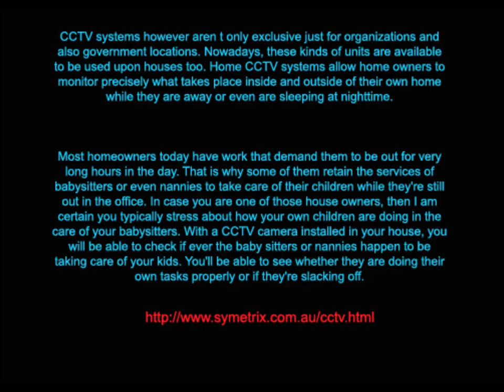CCTV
The main reason why you need to use high quality CCTV for your personal house

While, it isn't totally throughout your very own actual ability to totally end complications concerning robberies and even criminal damage, there are ways you could do in order to stop them from occurring. There are stuff that you can do as a way to protect against those types of people from threatening your family and your very own safety. Just about the most efficient methods to achieve this is by having a CCTV set up on your house. Home CCTV systems are rather trendy specifically these days in which more and more homeowners are actually being aware of the need to employ 24-hour security and monitoring on their own house. The reason why CCTV security systems are gaining acceptance is because there are so many advantages an individual can get through the use of them. Aside from added safety into the house, these products are easy to arrange and fit and tend to be very trustworthy. Having CCTV cameras in your own house will help make your home a lot less attractive to burglars as well as vandals.

However, only a few folks do the appropriate choice when it comes to getting CCTV. Certain homeowners end up making very poor selections because they wish to cut costs and rather than acquiring excellent CCTV systems, they end up with cheap CCTV cameras which are not furnished with features necessary to apply reliable monitoring not to mention protection inside their house.

However, not all cheap CCTV devices are generally difficult to rely on. There are several brands and also manufacturers of CCTV that offer top quality CCTV products for an cost-effective price. It is simply a matter of doing the most suitable study and even picking the best brands. Even though one can get quickly puzzled with the number of CCTV surveillance systems available today, it is quite essential for one to be extremely sharp when it comes to your options. It wouldn't make sense for you to choose a bad quality CCTV security system when it doesn't meet up with your needs and also your criteria in any respect. If it is only capable of capturing hazy video clips, what use would it be for you?

Here are a few great reasons as to why you have to invest on high quality CCTV camera tools:

CAPTURES Apparent Graphics

Whether your CCTV system is black and white or even coloured, if it's of good level of quality, it will probably be capable of capturing clear visuals in spite of the seasonal conditions present. There are even a few camera devices that permit brilliant video capturing even within low light conditions. If you ever buy CCTV that's of poor calibre you can't count on exactly the same result in terms of image resolutions. Fundamentally, it'll be pointless if you'd like to identify the perpetrators which are attempting to break in or hanging out around your property.

Won't Lead to ELECTRICAL Issues

Among the great things about investing on good quality CCTV is that in contrast to the cheap varieties, they do not result in electrical problems. With the help of high quality CCTV security gadgets, be assured that they're electronically safe and sound to be used on your own house. They do not overheat and trigger electrical failures. Low quality camera devices are usually more susceptible to catching fire.

DURABLE AND CAN Resist WEAR AND TEAR

Another excuse why you need to really think about acquiring quality CCTV for your own house is because they're made from durable components and even components. This means that they won't quickly become damaged even out of impact. Moreover, a high quality CCTV wireless camera can endure different kinds of temperatures whether severe heat or cold.

Now that you appreciate the advantages and benefits of acquiring good quality closed circuit television cameras on your residence, it is time to look out for an honest and also efficient CCTV installer to have one established and also installed on your home.